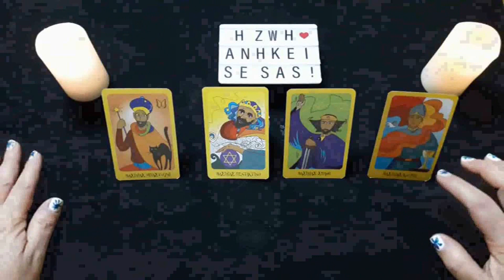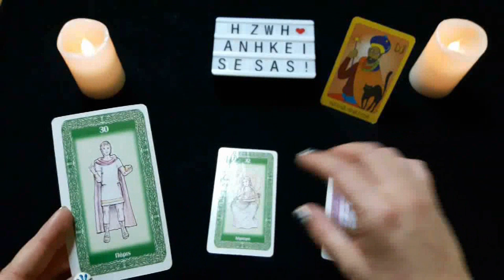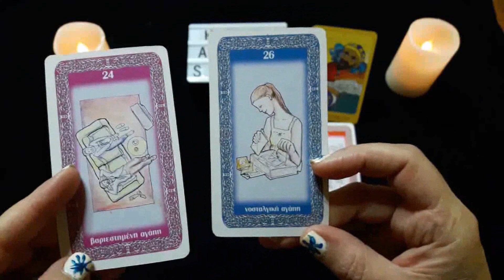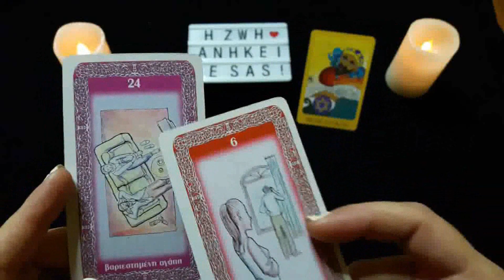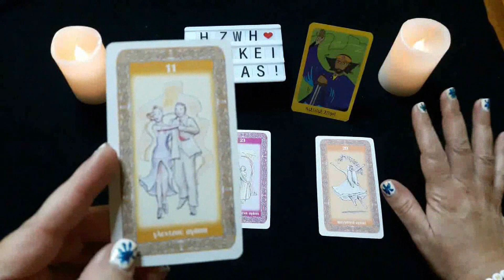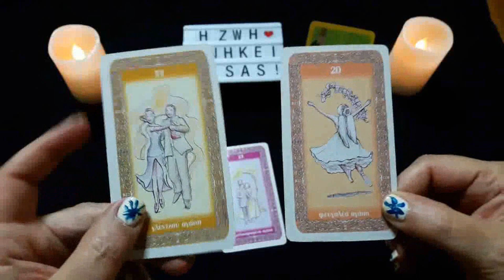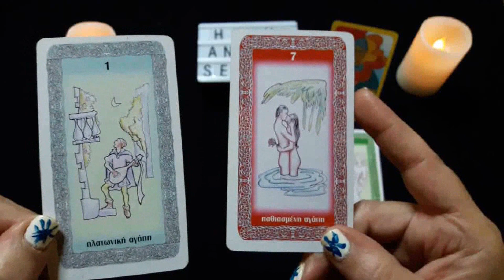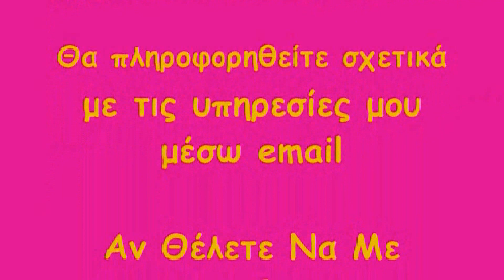🤴🏻ΟΙ 4 ΒΑΣΙΛΙΑΔΕΣ🤴🏻ΣΚΕΨΕΙΣ & ΣΥΝΑΙΣΘΗΜΑΤΑ🤴🏻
ΥΠΗΡΕΣΙΕΣ:
*ΠΡΟΣΩΠΙΚΕΣ ΠΡΟΒΛΕΨΕΙΣ ΓΙΑ ΟΠΟΙΟΔΗΠΟΤΕ ΖΗΤΗΜΑ
*ΕΝΕΡΓΕΙΑΚΟΣ ΚΑΘΑΡΙΣΜΟΣ
*LIFE COACHING - ΣΥΝΕΔΡΙΕΣ ΠΡΟΣΩΠΙΚΗΣ ΑΝΑΠΤΥΞΗΣ
*ΒΕΛΤΙΩΣΗ ΣΧΕΣΗΣ/ΓΑΜΟΥ
Οι προβλέψεις είναι γενικές και αφορούν το σύνολο.
00:00    ΙΝΤΡΟ (ΔΕΙΤΕ ΤΟ ΠΑΡΑΚΑΛΩ - ΠΕΡΙΕΧΕΙ ΕΞΗΓΗΣΕΙΣ)
01:31    ΒΑΣΙΛΙΑΣ ΜΠΑΣΤΟΥΝΙ (ΚΡΙΟΣ ΛΕΩΝ ΤΟΞΟΤΗΣ)
06:44    ΒΑΣΙΛΙΑΣ ΠΕΝΤΑΚΤΙΝΩΝ (ΤΑΥΡΟΣ ΠΑΡΘΕΝΟΣ ΑΙΓΟΚΕΡΩΣ)
13:05    ΒΑΣΙΛΙΑΣ ΞΙΦΩΝ (ΔΙΔΥΜΟΣ ΖΥΓΟΣ ΥΔΡΟΧΟΟΣ)
18:04    ΒΑΣΙΛΙΑΣ ΚΟΥΠΑ (ΚΑΡΚΙΝΟΣ ΣΚΟΡΠΙΟΣ ΙΧΘΕΙΣ)